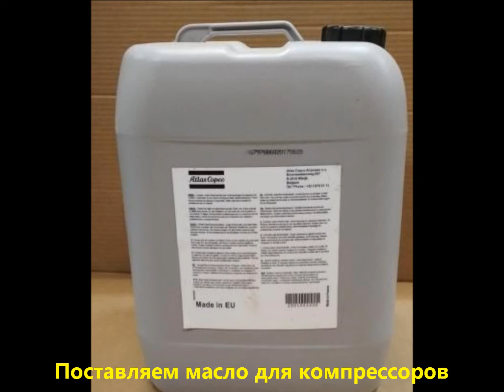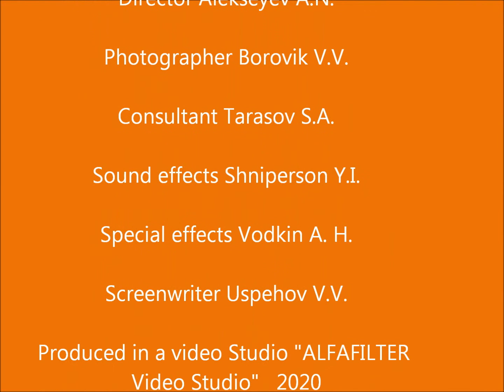Воздушные фильтры Kaeser 641480. Air filter for compressors Kaeser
Воздушные фильтры Kaeser 641480, используется для технического обслуживания компрессоров. Проводим сервисное обслуживание компрессоров, гарантия, выезд мастера. Air filter for compressors

Применение:
Kaeser 641480

Подберём фильтр аналог и проведём ТО винтового компрессора